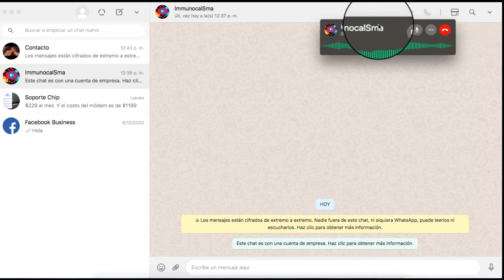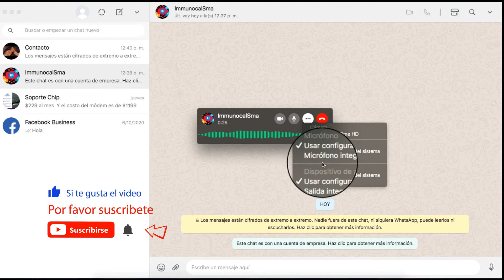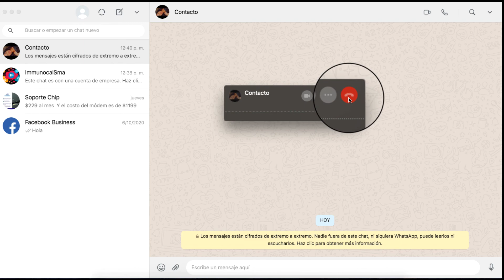😱😱😱 NEW!! Como hacer llamadas DESDE la computadora con WHATSAPP DESKTOP # Fácil y rápido #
Lo más nuevo de WhatsApp, Ahora puedes hacer llamadas desde tu computadora, inténtalo!! es muy fácil...